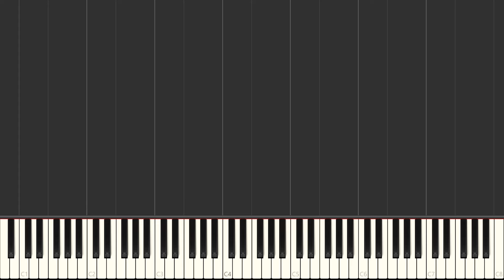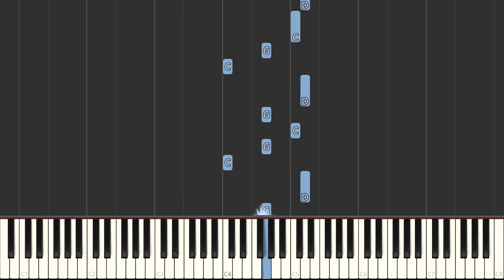Dae Jang Geum OST - Apna [Piano Tutorial]